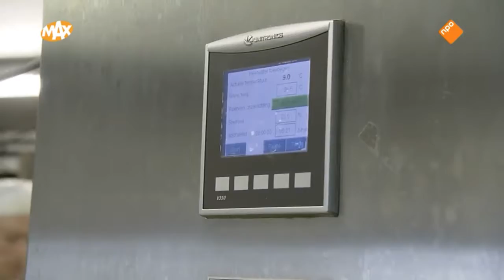Boer en Goed met Kaasboerderij Captein over boerenkaas als erfgoed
Streekwinkel Boer en Goed biedt het beste uit de buurt.
Proef en ontdek zelf!

Van harte welkom op di-zon van 10 tot 6 (ma gesloten).